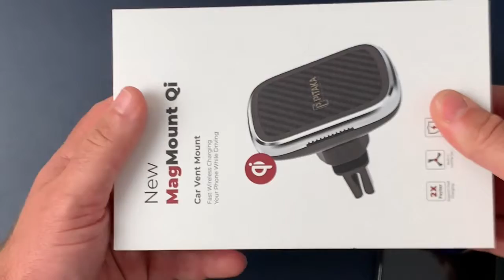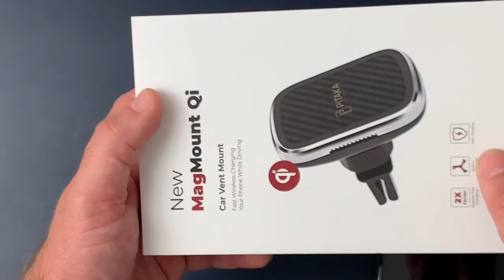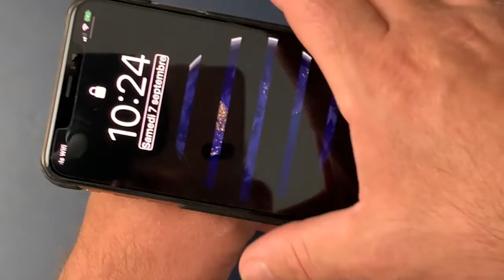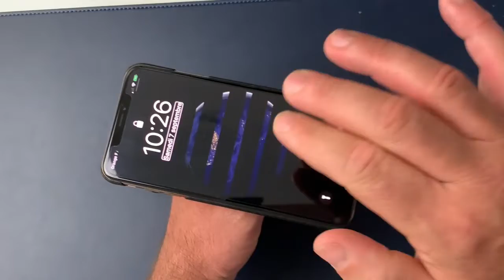Unboxing News MagMount Chargeur Support Pitaka Chargeur Rapide Qi iPhone Androïd Grande Nouveauté !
Salut dans cette vidéo Unboxing Nouveau Support MagMount Pitaka 2 Coques  MacCase à gagner d'une valeur de 50€ organisé par Pitaka